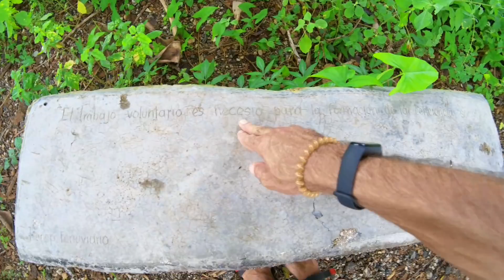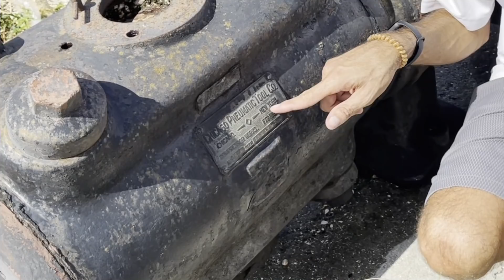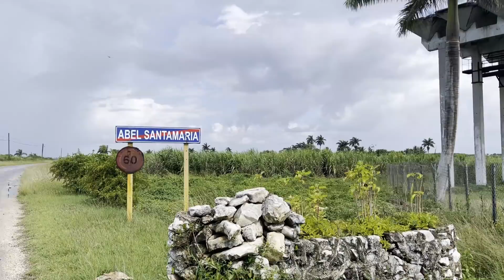🤯 Se llama PICA PICA ¿ PICARA ????La belleza 😍 de este PUEBLO no tiene igual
Este pueblo  tiene más historia y misterios que muchos pueblos de cuba descubre junto conmigo porque espero les guste y se suscriban  se cuidan  eeeeeee ❤ es en el central de caña de azúcar llamado Abel santa maría

Camayeris Vlog,el Chancletazo Cubano,cuanto cuestan los mandados en cuba,costo de los productos de las tiendas en cuba 2021,Cuanto cuestan los mamdados de las tiendas de viveres en cuba,Nuevos precios en cuba 2021,Comprando comida por un dolar,comprando comida en cuba por 100 dolares,BASUREROS en cuba,que se bota a la basura en cuba,Hay hambre en cuba,Que hay en cuba,como viven los cubanos,vuelta a CUBA en bicicleta pedrito el Paketero